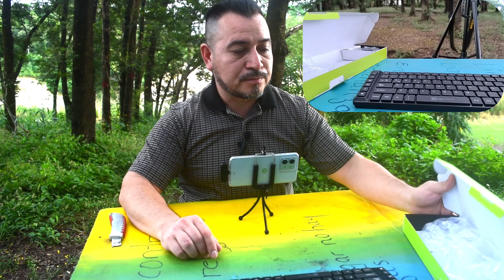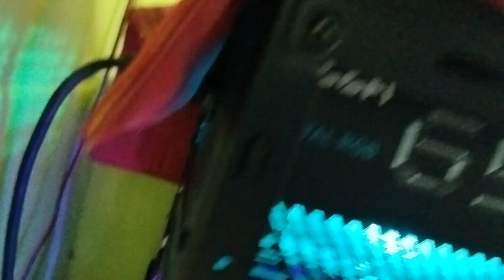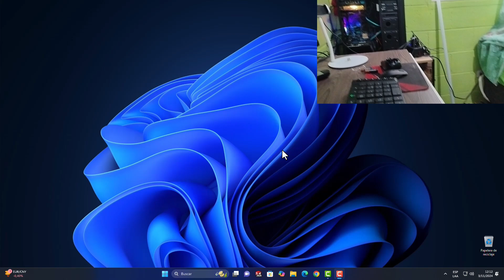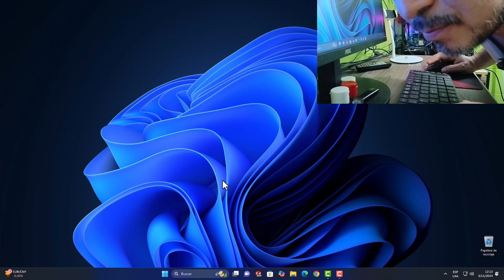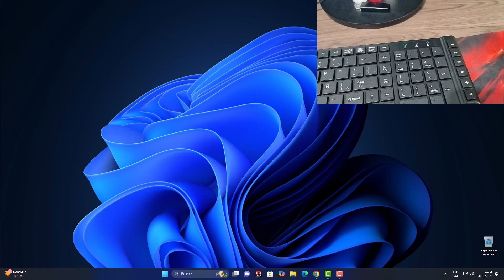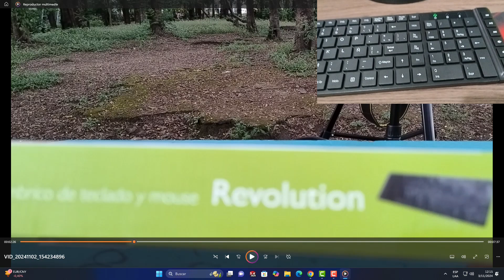Revisión y prueba de combo inalámbrico premium klip extreme kck-270s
Te quiero mostrar la revisión de este producto premium Klip extreme KCK-270S. Lo probare por y si estas interesado en cambiar tu teclado y mouse, te puedo decir que vale la pena. Te mostrare las funciones con las que cuenta.

La verdad, el producto se siente de muy buena calidad.